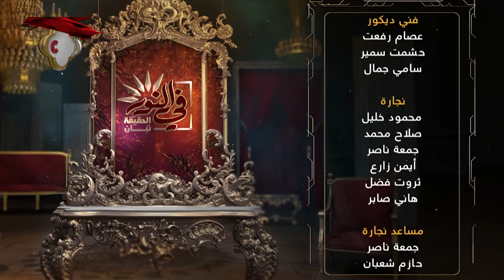هل ستشهد الفترة المقبلة انخفاض في أسعار السلع؟ | برنامج في النور | 7-10-2023